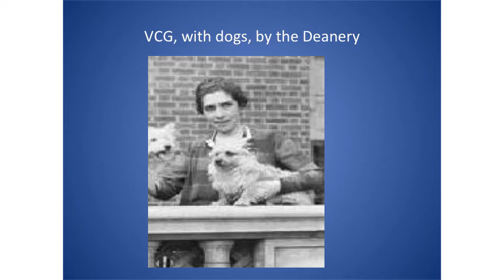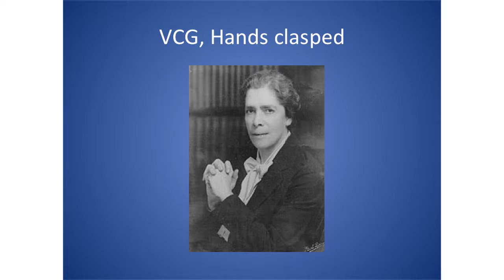Making Barnard History: "Who's Afraid of Virginia Gildersleeve: Notes for a Biography"